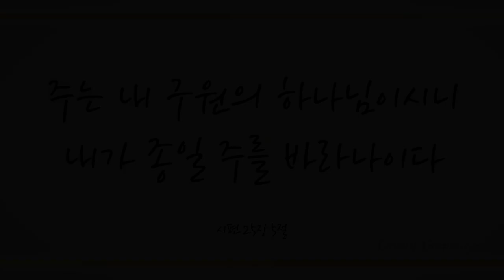주님의 시간에 (In His Time, 623장) - 이다정 (Lee Da Jeong)/(Piano: 박지혜)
'주는 내 구원의 하나님이시니 내가 종일 주를 바라나이다' (시25:5)

하늘과 땅의 모든 권세를  소유하신 성령의 하나님 예수 그리스도 이름으로 강한 자 사단을 결박하여(막3:27)  빼앗긴 모든 것들을 되찾는 승리의 축복이 믿는 이 모두에게 이미 허락되었음에 감사드리며 이 찬양 바칩니다.

이번 주 93번째 찬송곡으로 메조 소프라노 이다정님, 피아니스트 박지혜님의 ‘주님의 시간에 -623장-’ 들려 드립니다. 이 찬양 들으시는 모든 분들께 항상 성령 충만한 최고의 시간 임하시기 기도드립니다~♡]